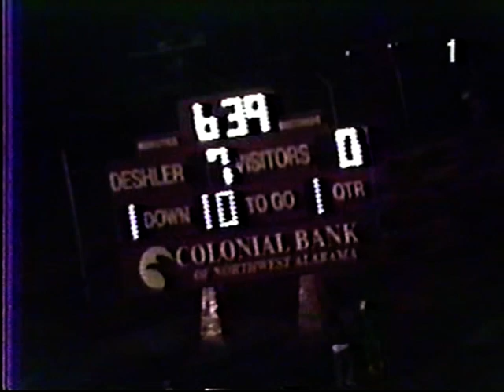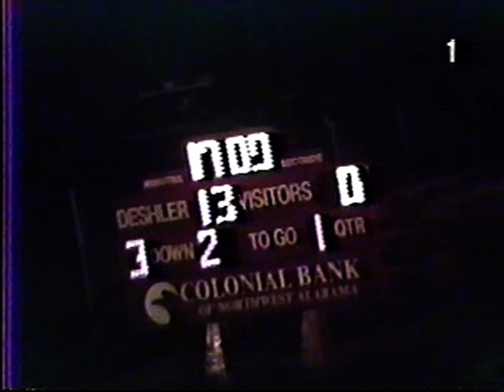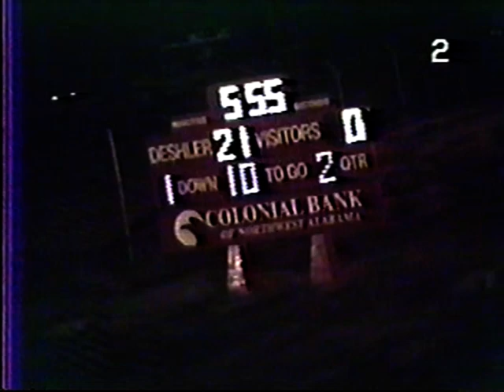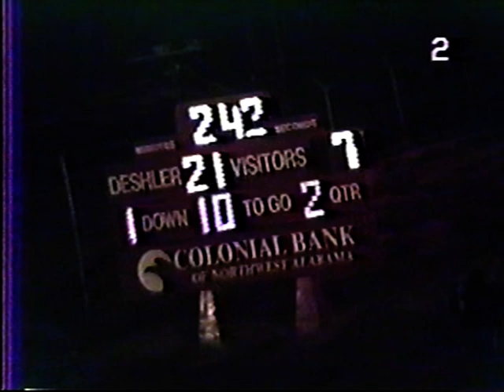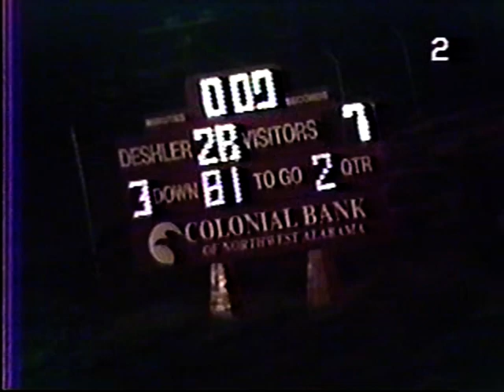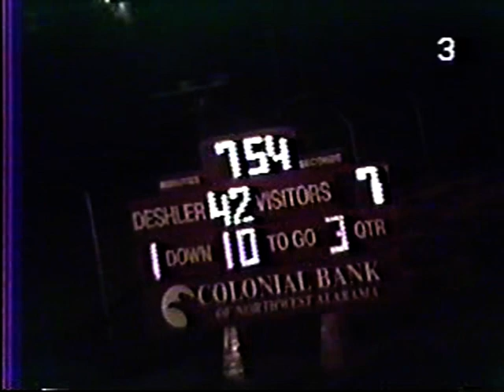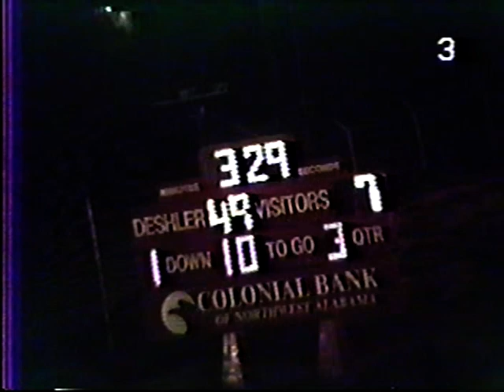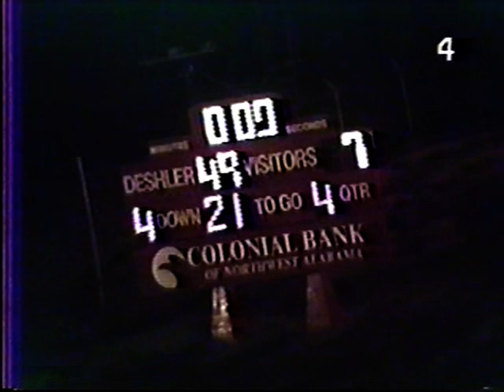Deshler vs Lawrence County 11-6-1987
1st Round 4A State Playoffs
Friday November 6, 1987 @ Deshler
Deshler 49
Lawrence County 7